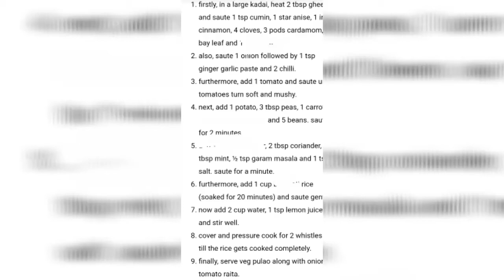Vegetable Palav and Raita